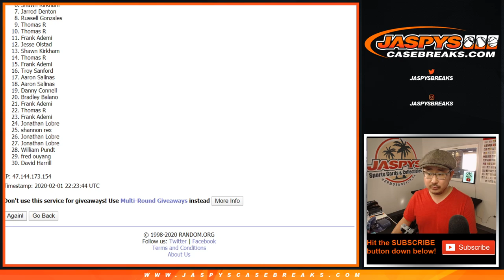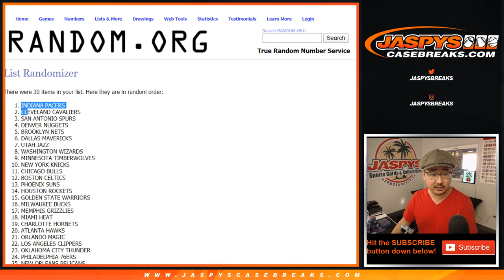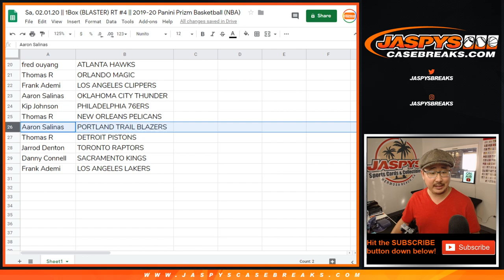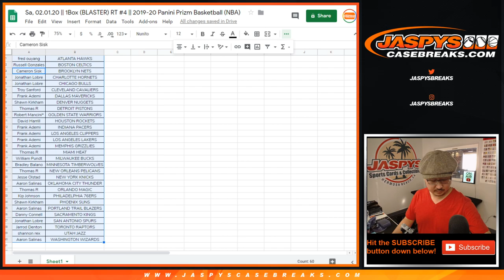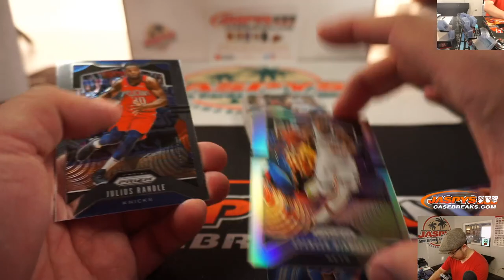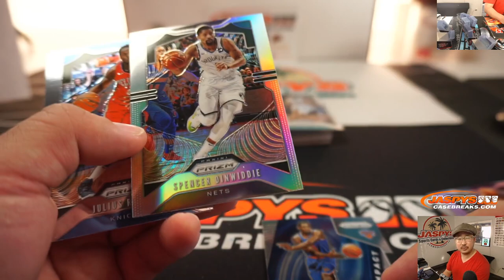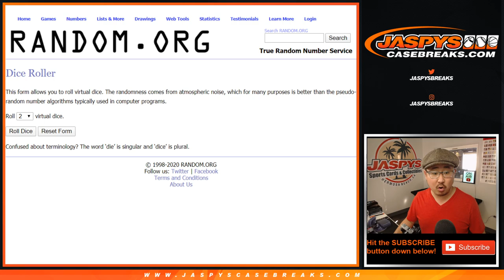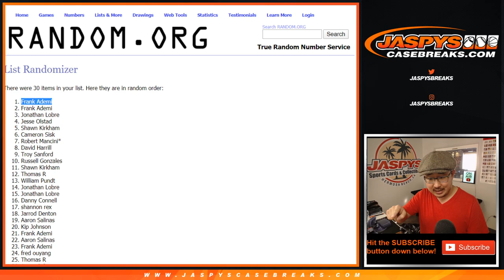Sa, 02.01.20 || 1Box (BLASTER) RT #4 || 2019-20 Panini Prizm Basketball (NBA)